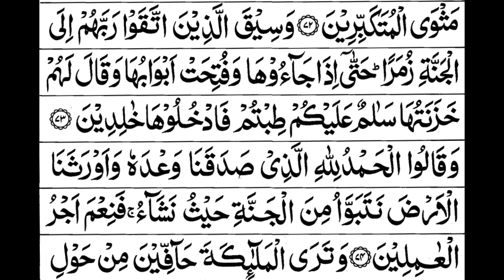Surah Az Zumar Full By Sheikh Shuraim With Arabic Text HD